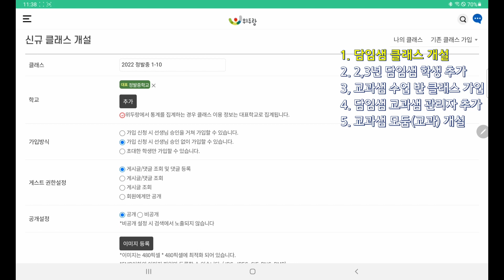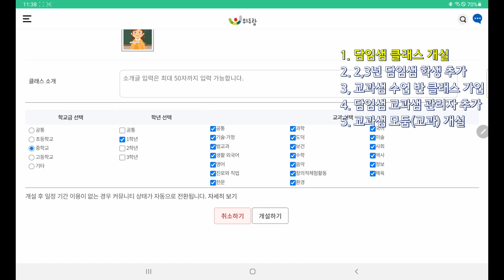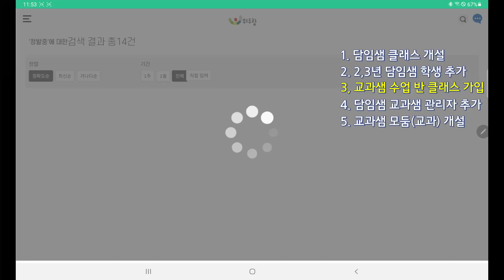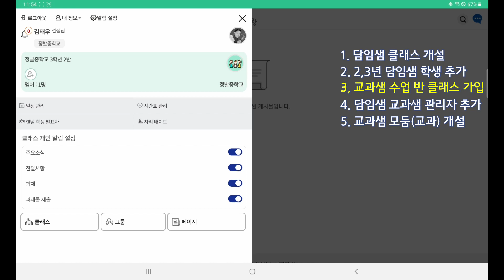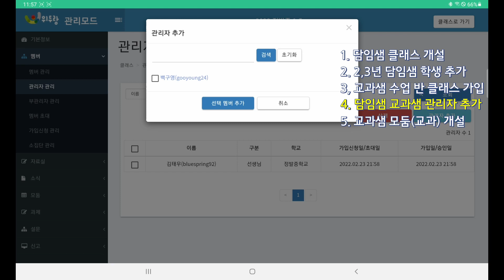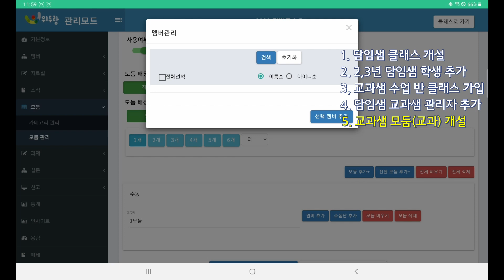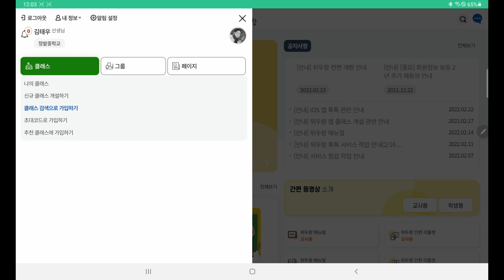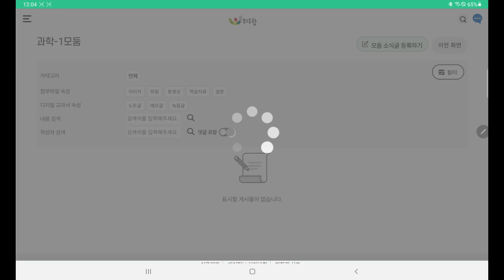[교사꿀팁] #01 위두랑 클래스 개설 방법(2022 정발중 교사용)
🍯tip 힘내짜샤! 푸를청봄춘임다.
2022년 정발중 교직원의 위두랑 클래스 개설 방법 안내 동영상입니다.

⏲️ Timestamps.
00:00 인트로
00:36 1. 담임샘 클래스 개설
03:47 2. 2,3년 담임샘 학생 추가
05:53 3. 교과샘 수업 반 클래스 가입
07:23 4. 담임샘 교과샘 관리차 추가
09:06 5. 교과샘 모둠(교과) 개설

📷 촬영: 갤럭시탭 S6 Lite 화면 녹화
🎤 마이크: 번들 이어폰
🎬 편집: 다빈치 리졸브

🔖Tags.